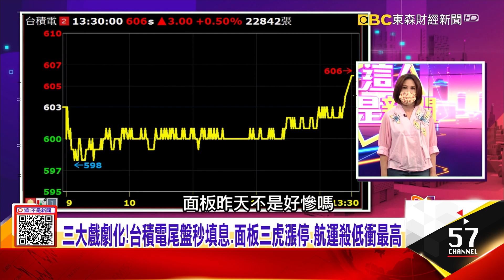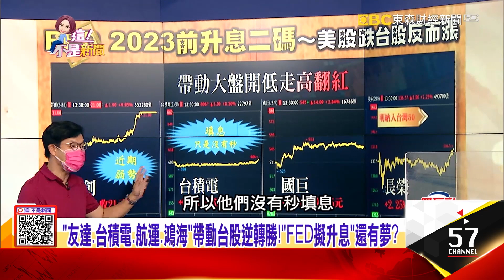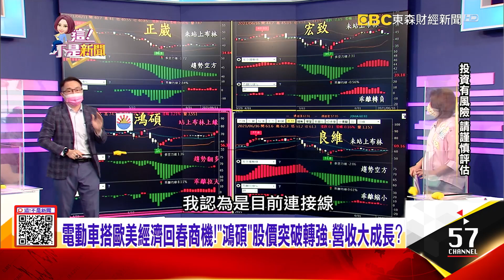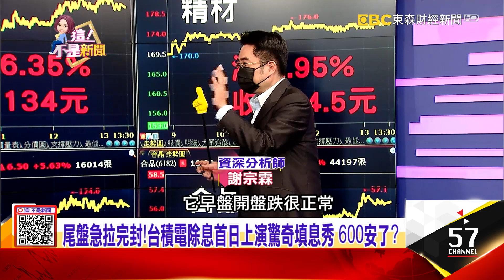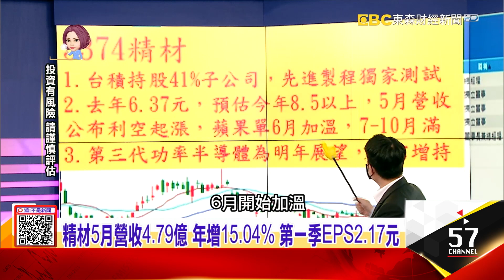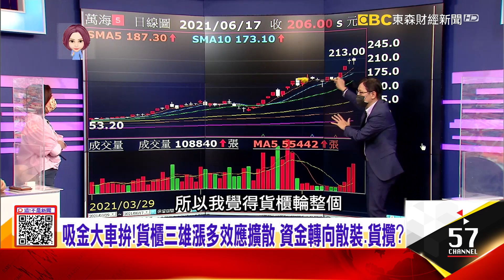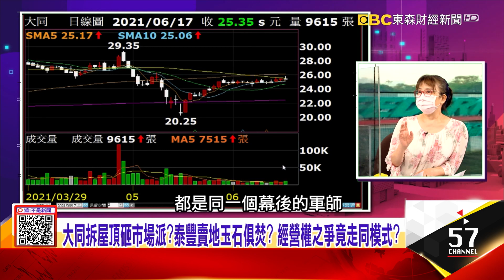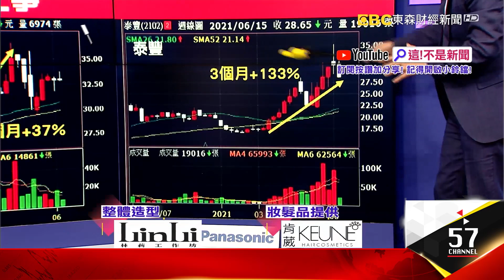尾盤急拉完封！台積電除息首日上演驚奇填息秀 600安了？通膨怪獸來了？Fed將升息！油價離80美元不遠 新能源替代效應？「昨下殺、今大漲」長榮爆百萬天量大逃殺竟是假的？【這！不是新聞】20210617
00:00 短線漲多就翻臉？！外資大賣友達、長榮、萬海 續買群創、聯電
06:41 「友達、台積電、航運、鴻海」帶動台股逆轉勝！「FED擬升息」還有夢？
11:11 電子反撲！？比重回升至4成 IC設計、被動元件輪動 小鬼當家？！
14:51 航運股當沖狂潮漲到何時？！「長榮期」漏餡？獨家拆解操作秘訣
23:19 拜基本面所賜？台積電最後一盤神填息 三菱電機也來固產能？
24:52 功率半導體是電源心臟？ 1000公里時速高鐵靠它不斷電保安全？
29:45 殺水鬼？躲處置？長榮昨爆百萬張巨量獨跌 爆主力驚天陰謀…
32:27 吸金大車拚！貨櫃三雄漲多效應擴散 資金轉向散裝、貨攬？
37:04 綠電供需不同步？ 鴨子曲線變太陽能魔咒？ 缺不缺電就看它？
40:30 大同拆屋頂砸市場派？泰豐賣地玉石俱焚？ 經營權之爭竟走同模式？
44:33 操弄「全額連記法」贏者全拿 經營權戲碼都有「集保之母」陳錦旋身影？
47:08 集團作帳、搶經營權推升 傳產大牛翻身？現階段台股操作明燈在這？

來賓：林友銘、蘇威元、蔡明彰、林昌興、謝宗霖、蔡正華、蔡玉真